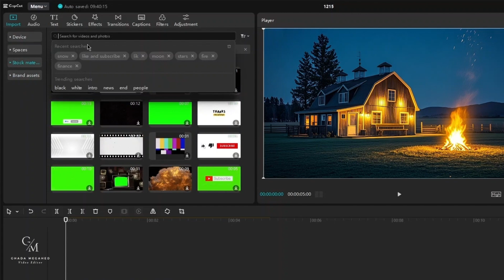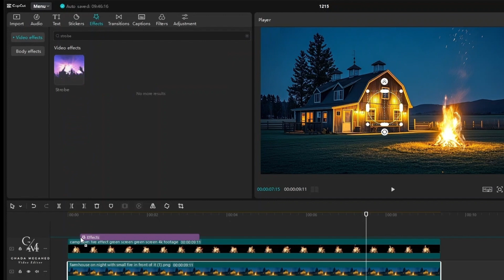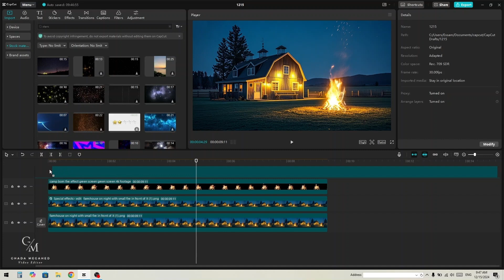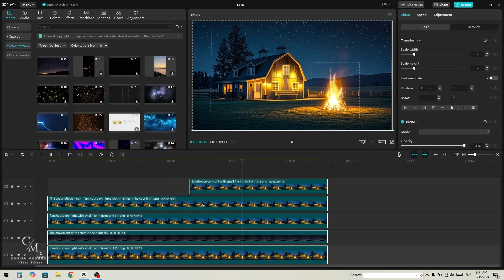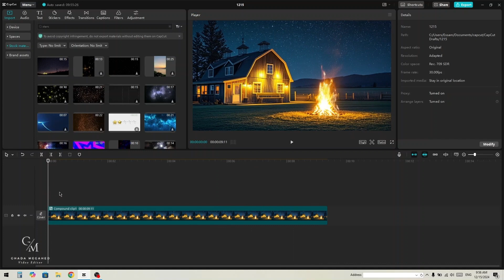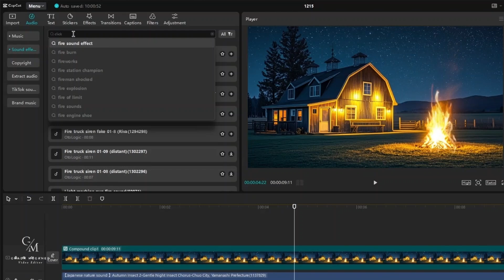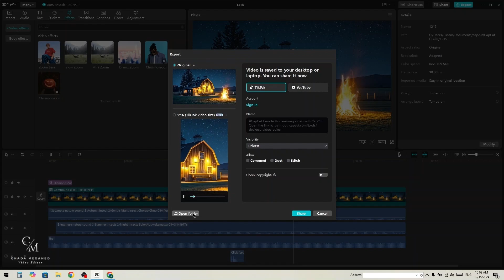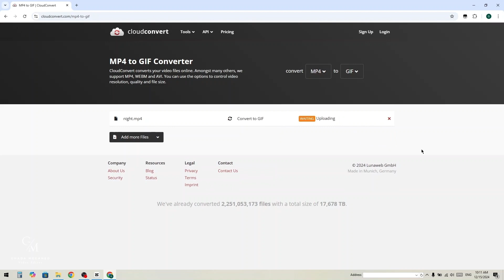إزاي تحوّل صورة ثابتة لفيديو أو صورة متحركة GIF بسهولة باستخدام CapCut Desktop! 📸🎬✨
في الفيديو ده هنتعلم مع بعض إزاي نحول صورة ثابتة لفيديو أو GIF متحرك باستخدام **CapCut Desktop** بكل سهولة! 📸🎥 هنعرض لك خطوات بسيطة تقدر من خلالها تضيف حركة لصورك وتخليها أكتر إبداعًا، سواء كانت لوسائل التواصل أو لمشاريعك الشخصية. 🌟🔥

لو حابب تحوّل صورك لعمل فني وتحصل على نتيجة احترافية، تابع الفيديو ده عشان تكتشف كل الأسرار! 👇💥

00:00 المقدمة
01:09 تحويل الصور الثابتة لفيديو
13:27 تحويل الصورة الثابتة لصورة متحركة بصيغة GIF
14:23 الخاتمة